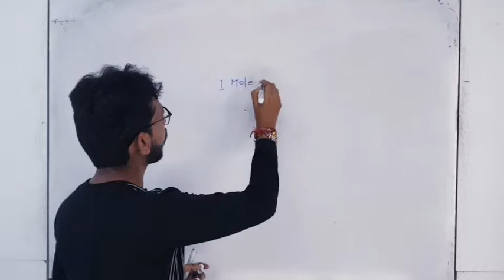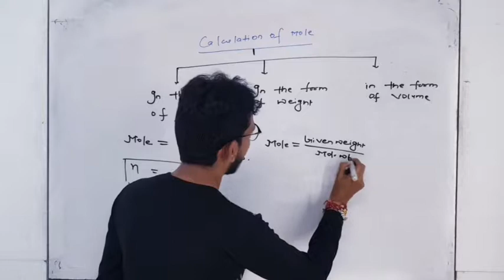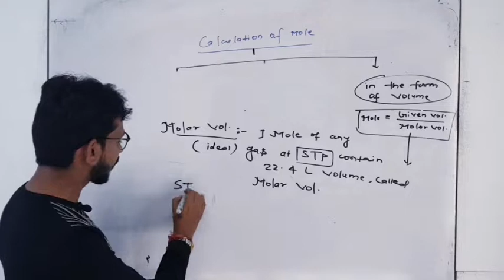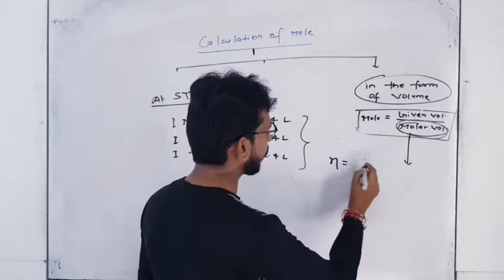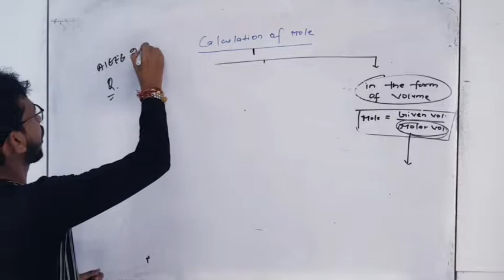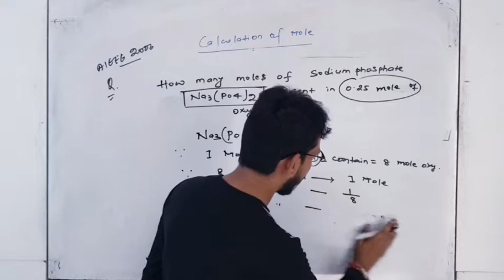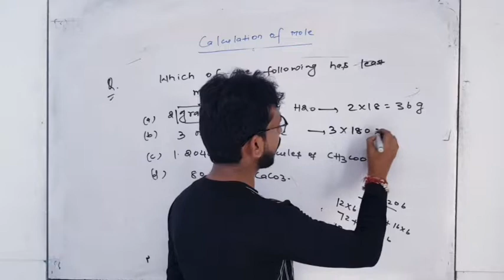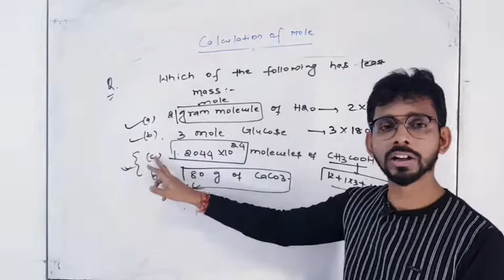Mole concept 2 || Mole in terms of number, mass & volume || Class 11/12/JEE mains/Advance | In hindi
Hello students
KRJ gyaan pravaah will help you to gain your knowledge in a proper manner .
In this lecture we discussed mole in terms of number, mass & volume .
Mole in terms of number.
Mole in terms of mass.
Mole in terms of volume.